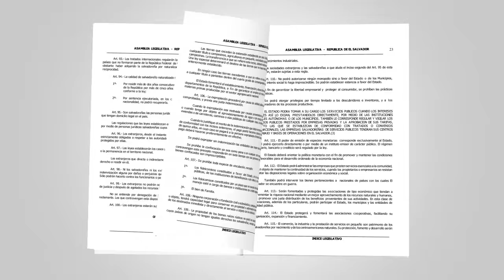23 Conozcamos la Constitución de la República de El Salvador - Artículo 38 apartado 3